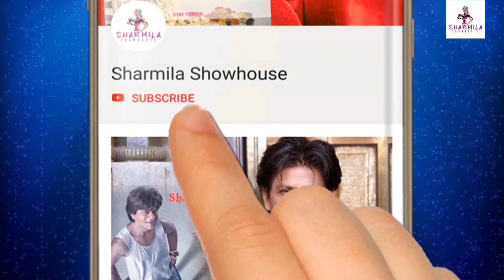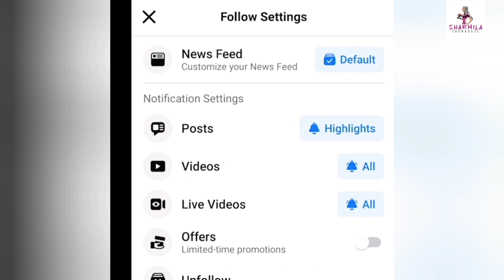Aayushmann Khurrana: কলকাতায় আয়ুষ্মান খুরানা মুখোমুখি শর্মিলা শোহাউস | Exclusive interview | Anek